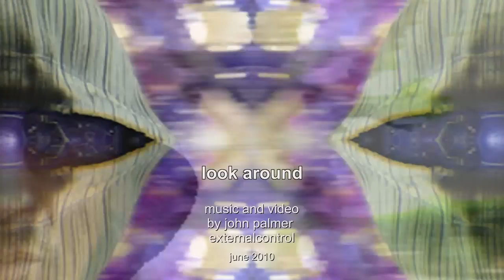look around.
mainly guitar and vocals
music and video by John Palmer externalcontrol

#13 - Most Discussed (Today)) - Germany
#1 - Most Discussed (Today)) - Music - Germany
#34 - Most Discussed (Today)) - Music
#90 - Top Favorited (Today)) - Germany
#26 - Top Favorited (Today)) - Music - Germany
#35 - Top Rated (Today)) - Germany
#4 - Top Rated (Today)) - Music - Germany
#100 - Top Rated (Today)) - Music
#36 - Top Rated (This Week)) - Music - Germany
#50 - Most Discussed (This Month)) - Music - Germany
Honors for this video (1)
#33 - Most Discussed (This Month)) - Music - Germany